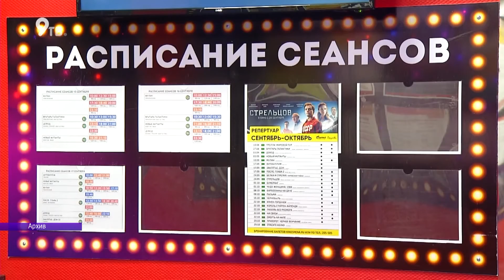Драмтеатр закрывается Кто на очереди